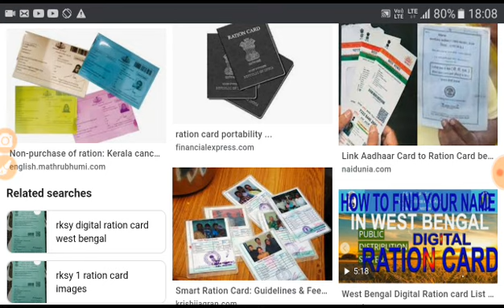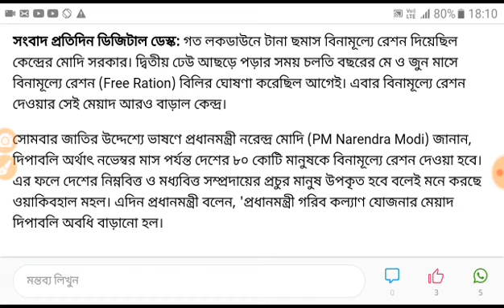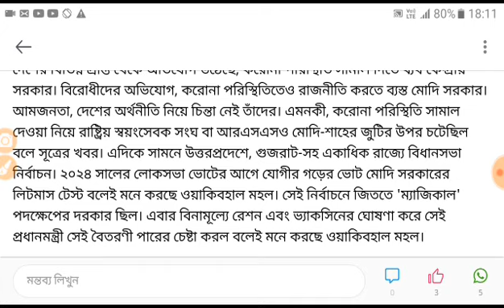বাড়িতে রেশন কার্ড থাকলেই সুখবর।। এবার সকলেই পাবেন বস্তা বস্তা চাল ডাল চিনি আটা